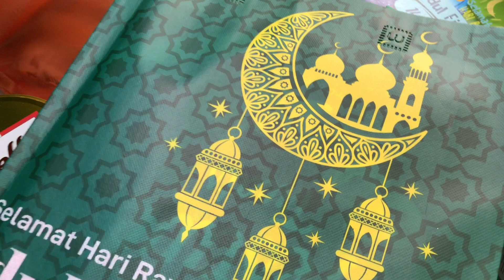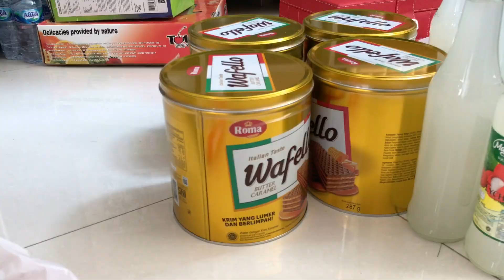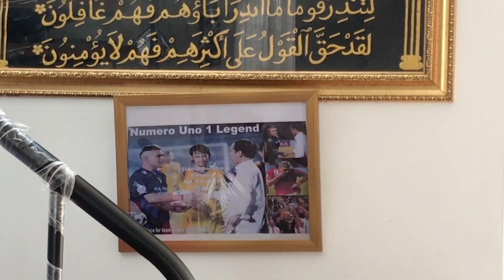HAMPERS BUATAN VERSI EL LOCO DAN KELUARGA